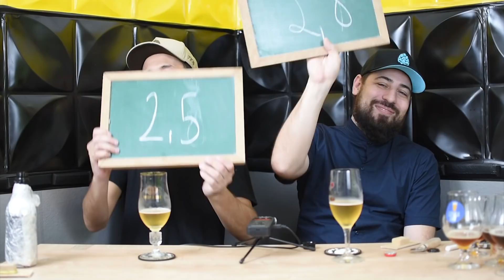Froot Loops Beer - Me Julga que Eu Gosto ep.153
Cervejas do episódio:
Seu Zeca - Red Ale
Tesa - Dubbel
Fat Cats Brewery Co.- Lazy Cat Session Wit

PARTICIPAR também do ''Me Julga que Eu Gosto''?
Envie sua cerveja para gente!

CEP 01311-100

ATENÇÃO:
-NÃO É mais necessário enviar 2 amostras
-Etiquetar a garrafa com nome, cidade e estado caso a mesma não tenha rótulo. Se quiser mandar carta junto favor já prendê-la junto a garrafa e mencionar no inicio o nome da cerveja e cervejaria/cervejeiro na mesma. Não se esqueça de coloca-la protegida dentro de um plástico para evitar que manche e se for mandar mais de um estilo de cerveja com carta faça cartas individuais e coloque na sua respectiva garrafa.
- Entregas na portaria apenas de Segunda à Sexta até 17h, fora deste horário combine com @brejada através do direct no Instagram.

🧢 Bonés e Camisetas Cervejeiras TEXO
Cupom: CERVEJAFACIL (12%OFF)

⚡ Panela Elétrica Single Vessel BrewHome
Cupom: CERVEJAFACIL (5%OFF)

🍻 MiniKegs IKEG
Cupom: cervejafacil (10%OFF)

🛠️ Equipamentos para Chopp GETEL
Cupom: CERVEJAFACIL (5%OFF)